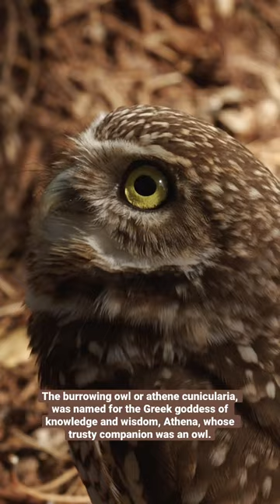Superb Owl Day | SDZWA